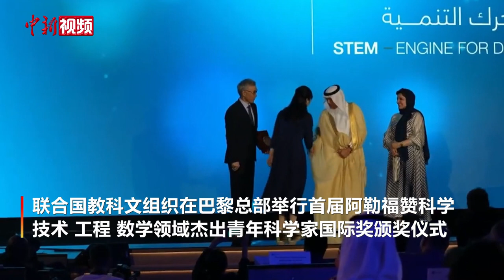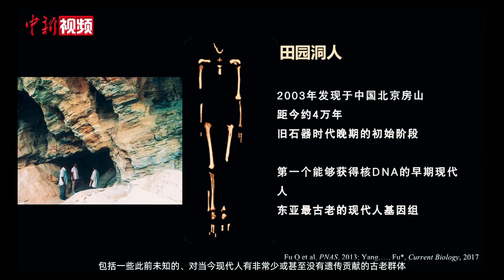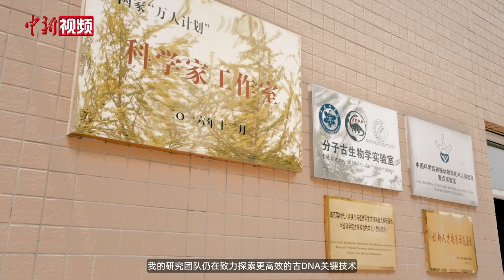中国青年科学家付巧妹获首届联合国教科文组织“阿勒福赞奖”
当地时间6月19日，联合国教科文组织在巴黎总部举行首届阿勒福赞科学、技术、工程、数学领域杰出青年科学家国际奖(简称“阿勒福赞奖”)颁奖仪式，中国科学家付巧妹获颁该奖。

联合国教科文组织副总干事曲星宣读首届“阿勒福赞奖”的获奖名单，向获奖者表示祝贺。沙特阿拉伯常驻联合国教科文组织代表海法·阿勒穆克琳公主和阿勒福赞基金会主席阿卜杜拉·阿勒福赞也出席了当天的颁奖仪式并致辞。